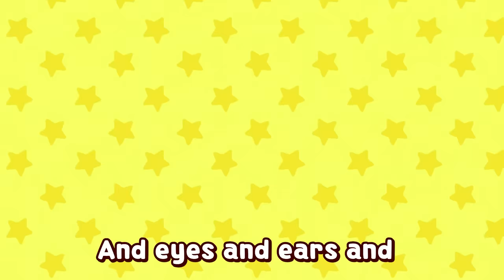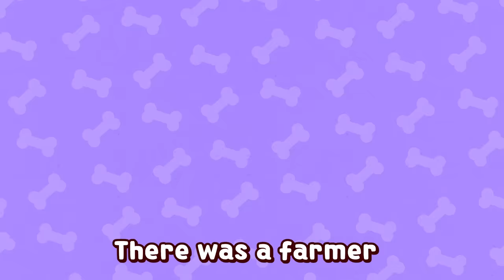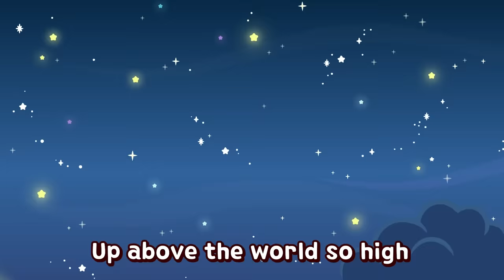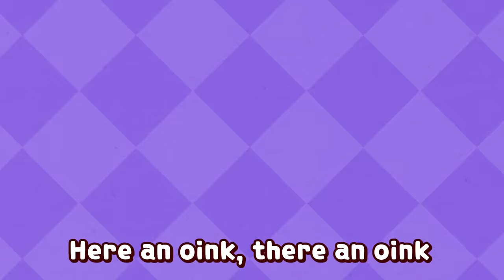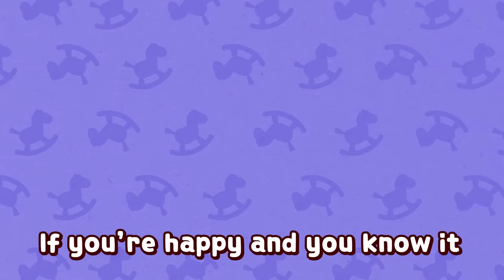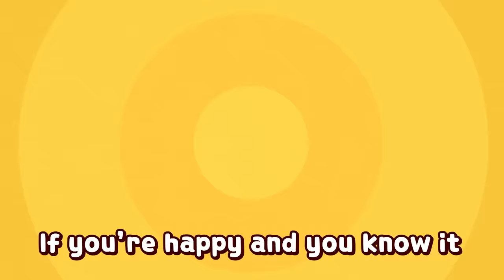Head, shoulders, knees and toes | + More Kids Songs | Katuri song & Nursery Rhymes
Let's sing a song with katuri~ ღ'ᴗ'ღ

Shall we learn parts of the body?

★Lyrics

Body (body) bo bo bo body (body) body body (Yeah)

Hey everyone, shall we learn the other parts of body too? (Yeah)
Hip, back, neck, cheeks, tongue, pinky finger